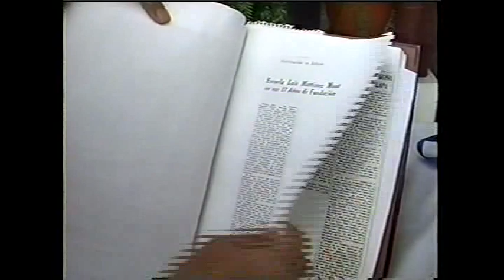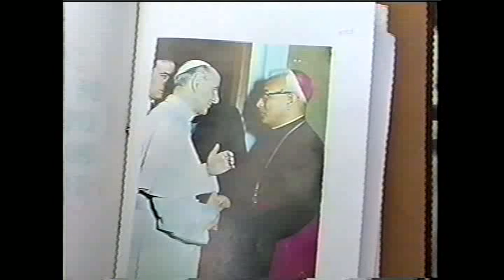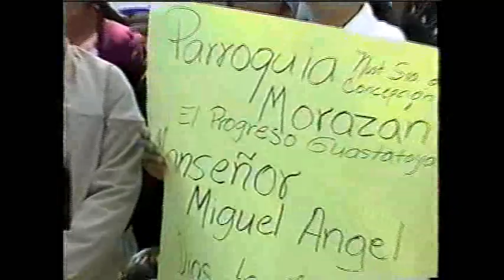2a. parte. Vida de Mons. Garcia Arauz 1er. Obispo Diócesis Jalapa,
Un  Programa de TV  con orientación cultural. De Jalapa, para Guatemala y el mundo, para los paisanos que están cerca o lejos de su Morena climatológica de oriente, Jalapa